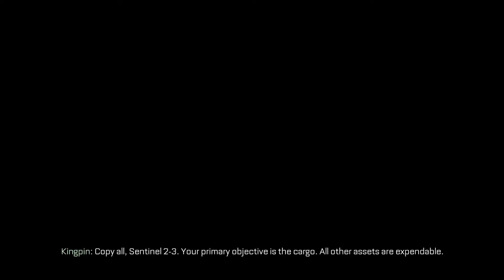Dapat Sample Manticore - COD Advanced Warfare #9